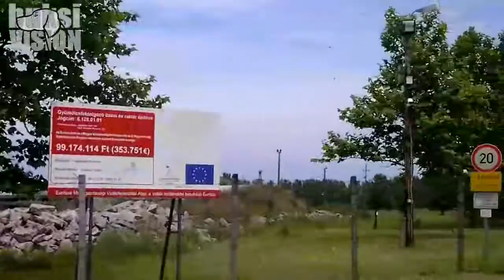Buksi az igazi magyar STADIONKIRÁLYNÁL